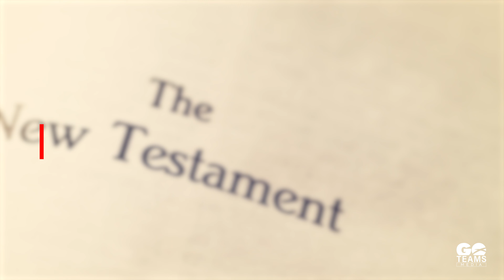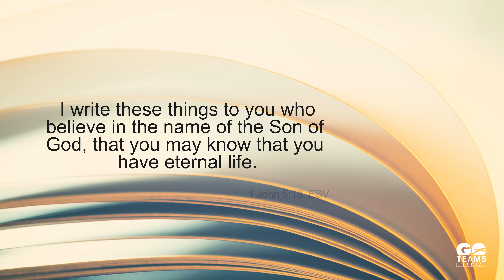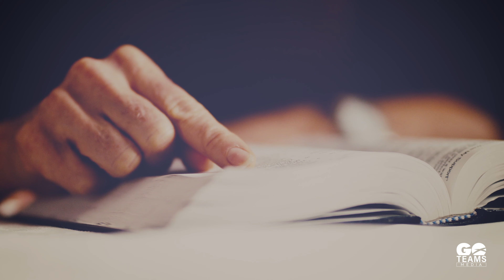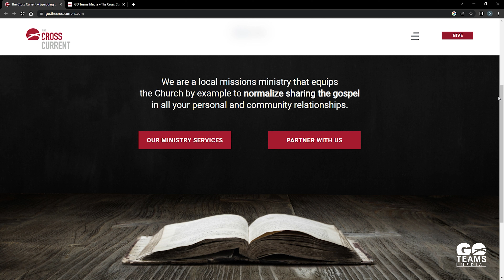How to Have CERTAINTY About God and the Meaning of Life | GO Teams Media Season 2, Episode 21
How can we have CERTAINTY about God and the meaning of life? In this video, Dave interviews Micah on the origins of the Earth and universe, the meaning of life, and what happens after we die according to the Bible.

to learn more about our outreach and to learn how you and your church can get involved.